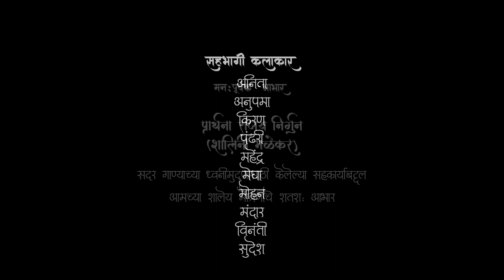MGV Diwali 2020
Wish You All Happy Dipawali & Prosperous New Year!